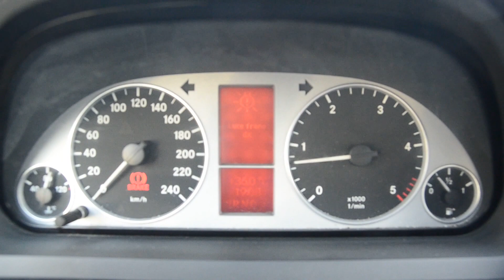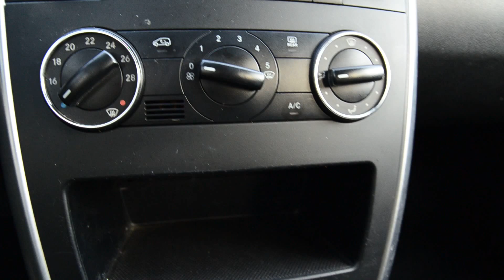MERCEDES-BENZ CLASSE B